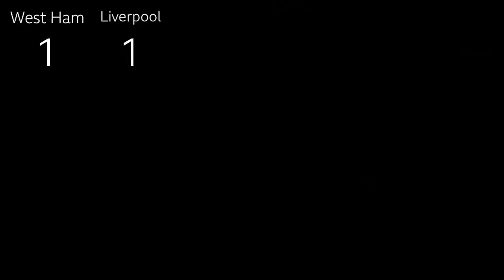EA Sports FC 24 Old Fashioned Football Match - West Ham 1 - 1 Liverpool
Today we are playing EA Sports FC 24. It's West Ham verses Liverpool...

This is in FC 24...